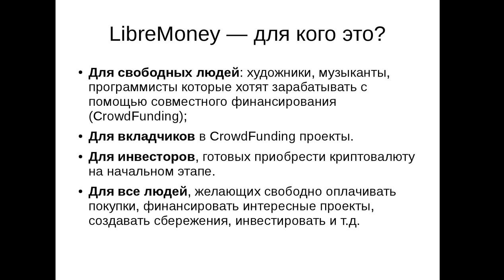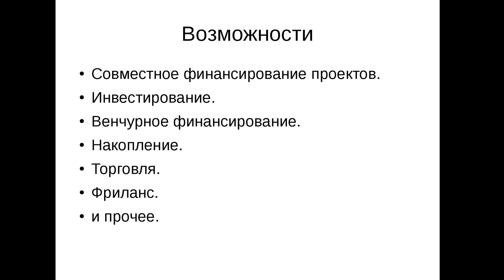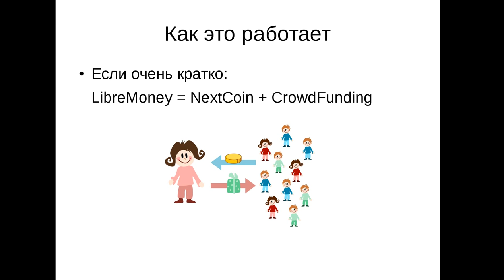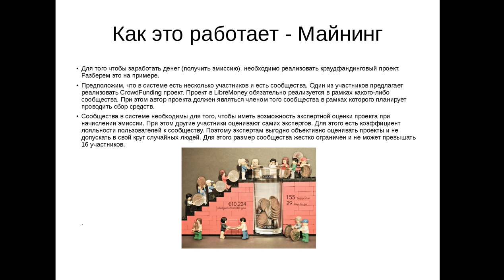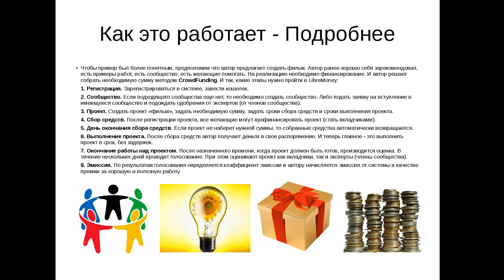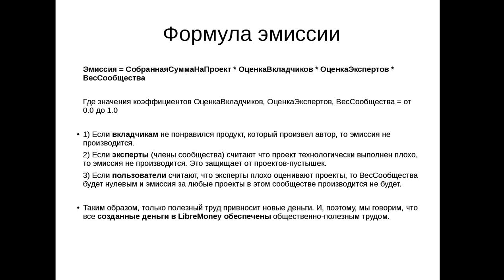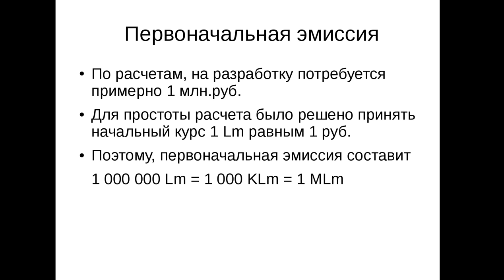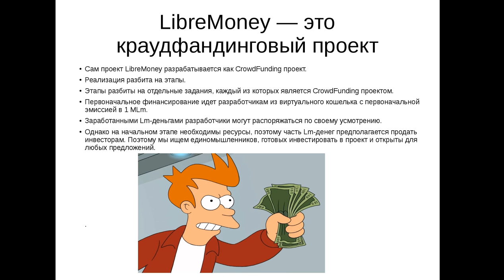LibreMoney Presentation1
Видео презентация проекта "Свободные деньги" (LibreMoney)